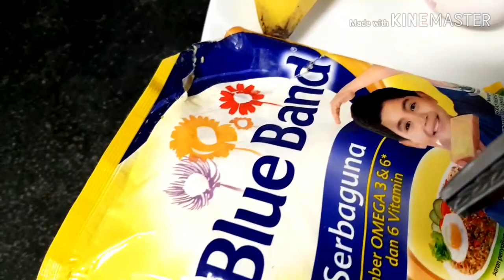BANANA PANCKE( kue) saos coklat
Bahan.

1   pisang potong potong.
2   sdm kelapa parut.

Bahan ke 2.
100  gramm Tepung terigu
100   ml santan
    2   sdm gula.
  1/2 sdt garam
 1/2  sdt bubuk vanille
 1/4  sdt pengembang
     2   sdm minyak.

Cara membuat.

Tepung, Gula,garam,pengembang, campur,  masukkan santan.

Biarkan kurang lebih 15 menit.
Panaskan telfon dan minyak.

Masukkan adonan.
Pangang dgn api kecil.
Masukkan pisang dan kelapa parut..

Pangang hingga matang.
Balikkan.

Sajikan dgn saos coklat jika mau.